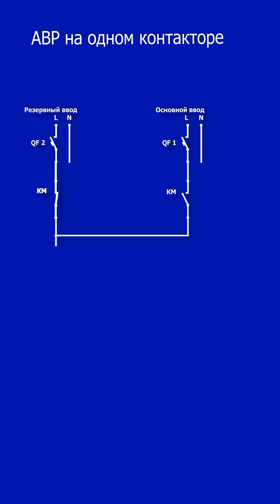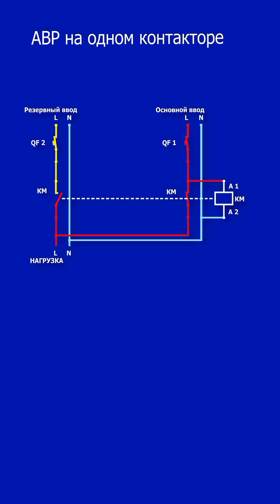Устройство АВР. АВР принцип работы. АВР на одном контакторе. АВР с приоритетом первого ввода.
Самая простая схема АВР на одном контакторе является и самой экономной. Разберем подробно устройство АВР и выясним, что означает АВР с приоритетом первого ввода. Такого рода схемы применяют для подключения резервных источников питания, чаще всего это АВР на генератор однофазный или трехфазный. Услуги электрика в Харькове

Полезные видео моего канала.